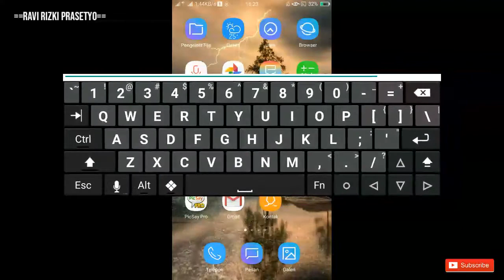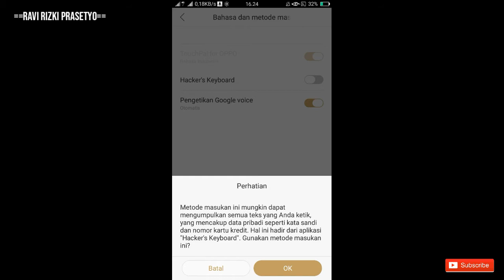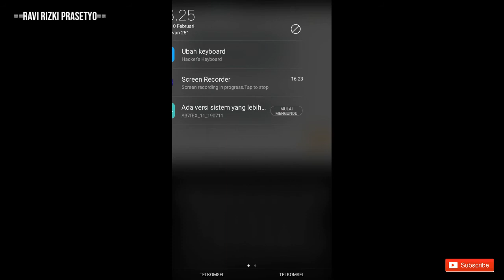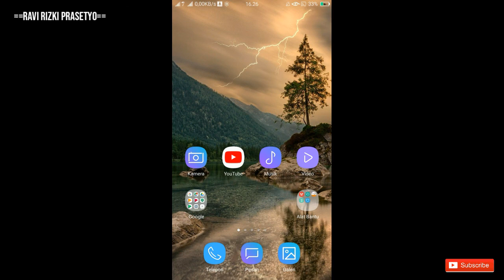Cara Mengubah Keyboard Hp Android Seperti Keyboard Laptop/Pc